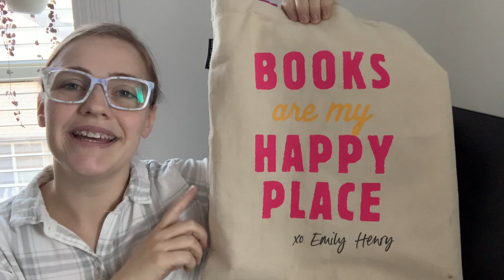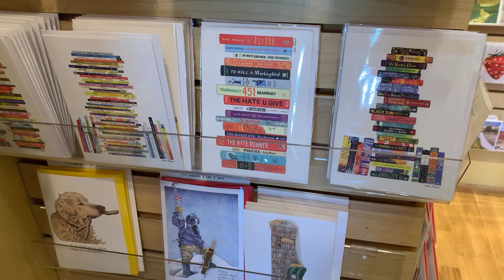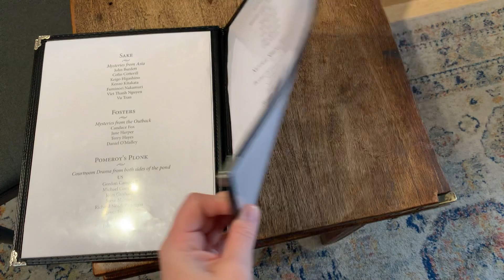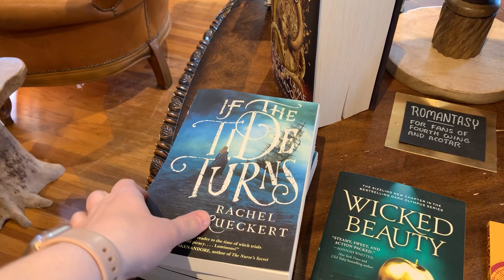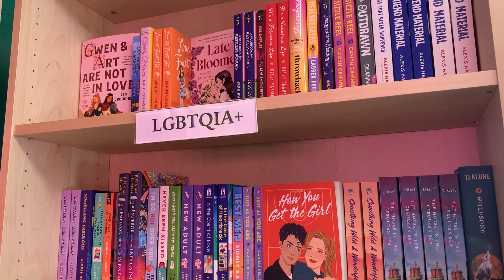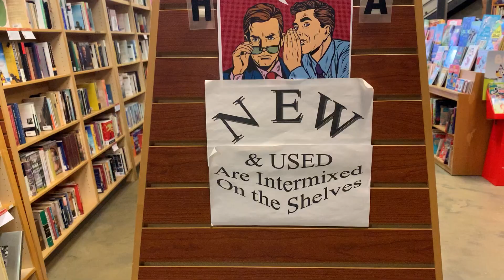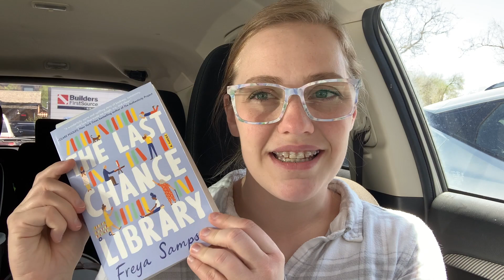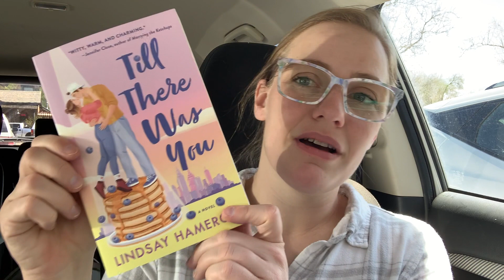Visiting FOUR Indie Bookstores in SLC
2:10 King’s English Bookshop
7:53 Legendarium
11:22 Lovebound Library
12:49 Weller Books
15:11 Book haul!